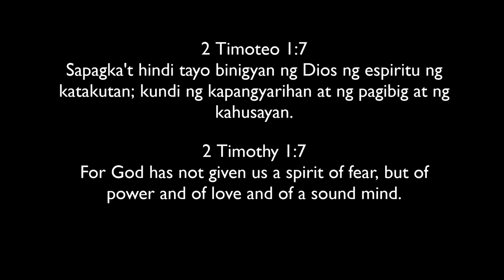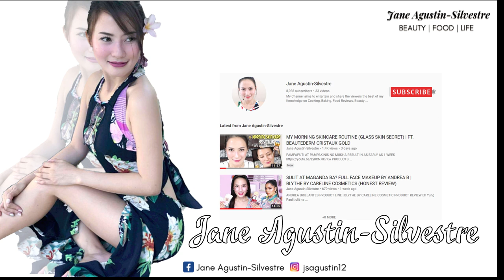Kathryn Bernardo Inspired Makeup Look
𝙲𝚘𝚗𝚐𝚛𝚊𝚝𝚞𝚕𝚊𝚝𝚒𝚘𝚗𝚜 𝙺𝚊𝚝𝚑𝚛𝚢𝚗 𝙱𝚎𝚛𝚗𝚊𝚛𝚍𝚘 𝚏𝚘𝚛 𝙿880𝙼 + 𝙶𝚛𝚘𝚜𝚜𝚎𝚍 𝚏𝚘𝚛 𝙷𝚎𝚕𝚕𝚘, 𝙻𝚘𝚟𝚎, 𝙶𝚘𝚘𝚍𝚋𝚢𝚎

𝑷𝒓𝒐𝒅𝒖𝒄𝒕𝒔 𝑼𝒔𝒆𝒅:
𝐿𝑜𝑟𝑒𝑎𝑙 𝑇𝑟𝑢𝑒 𝑀𝑎𝑡𝑐𝒉 𝐶𝑜𝑛𝑐𝑒𝑎𝑙𝑒𝑟 (𝑉𝑎𝑛𝑖𝑙𝑙𝑎)
𝑇𝒉𝑒 𝐹𝑎𝑐𝑒 𝑆𝒉𝑜𝑝 𝐷𝑒𝑠𝑖𝑔𝑛𝑖𝑛𝑔 𝐸𝑦𝑒𝑏𝑟𝑜𝑤 𝑃𝑒𝑛𝑐𝑖𝑙 (𝐷𝑎𝑟𝑘 𝐺𝑟𝑎𝑦 06)
𝑁𝑖𝑐𝒉𝑖𝑑𝑜 𝐸𝑦𝑒𝑏𝑟𝑜𝑤 𝐺𝑒𝑙 (𝑇𝑟𝑎𝑛𝑠𝑝𝑎𝑟𝑒𝑛𝑡)
𝐸𝐵 𝑃𝑟𝑜 𝑇𝑜𝑡𝑎𝑙 𝐸𝑓𝑓𝑒𝑐𝑡 𝐸𝑦𝑒𝑠𝒉𝑎𝑑𝑜𝑤 𝑃𝑎𝑙𝑒𝑡𝑡𝑒
𝐵𝑙𝑦𝑡𝒉𝑒 𝑏𝑦 𝐶𝑎𝑟𝑒𝑙𝑖𝑛𝑒 𝐷𝑢𝑜 𝐸𝑦𝑒𝑙𝑖𝑛𝑒𝑟 𝑆𝑡𝑎𝑚𝑝
𝐵𝑦𝑙𝑡𝒉𝑒 𝑏𝑦 𝐶𝑎𝑟𝑒𝑙𝑖𝑛𝑒 𝐹𝑎𝑐𝑒 𝑃𝑎𝑙𝑒𝑡𝑡𝑒
𝐵𝑦𝑙𝑡𝒉𝑒 𝑏𝑦 𝐶𝑎𝑟𝑒𝑙𝑖𝑛𝑒 𝑆𝑡𝑎𝑟𝐷𝑢𝑠𝑡
𝐵𝑌𝑆 𝐿𝑖𝑝𝑠𝑡𝑖𝑐𝑘

ℎ𝑡𝑡𝑝𝑠://𝑤𝑤𝑤.𝑓𝑎𝑐𝑒𝑏𝑜𝑜𝑘.𝑐𝑜𝑚/𝐽𝑎𝑛𝑒𝐴𝑔𝑢𝑠𝑡𝑖𝑛𝑆𝑖𝑙𝑣𝑒𝑠𝑡𝑟𝑒/

ℎ𝑡𝑡𝑝𝑠://𝑤𝑤𝑤.𝑖𝑛𝑠𝑡𝑎𝑔𝑟𝑎𝑚.𝑐𝑜𝑚/𝑗𝑠𝑎𝑔𝑢𝑠𝑡𝑖𝑛12/

𝑇𝑟𝑎𝑐𝑘: 𝑁𝑎𝑑𝑟𝑜 - 𝑊𝑎𝑖𝑡𝑖𝑛𝑔 𝐹𝑜𝑟 𝑌𝑜𝑢 (𝑇𝑖𝑚𝑚𝑦 𝐶𝑜𝑚𝑚𝑒𝑟𝑓𝑜𝑟𝑑 & 𝑉𝑒𝑟𝑜𝑛𝑖𝑐𝑎 𝐵𝑟𝑎𝑣𝑜)
𝐿𝑖𝑛𝑘: ℎ𝑡𝑡𝑝𝑠://𝑦𝑜𝑢𝑡𝑢.𝑏𝑒/𝐺𝑃𝑈𝑧𝑟0𝐽0𝑒𝐿𝑔

𝑇𝑖𝑡𝑙𝑒: 𝑇𝑒𝑑𝑑𝑦 𝐵𝑒𝑎𝑟 𝑊𝑎𝑙𝑡𝑧
𝐺𝑒𝑛𝑟𝑒: 𝐶𝒉𝑖𝑙𝑑𝑟𝑒𝑛
𝑀𝑜𝑜𝑑: 𝐻𝑎𝑝𝑝𝑦

𝑅𝑜𝑎𝑑𝑡𝑟𝑖𝑝 𝑏𝑦 𝐷𝑗 𝑄𝑢𝑎𝑑𝑠: 𝒉𝑡𝑡𝑝𝑠://𝑠𝑜𝑢𝑛𝑑𝑐𝑙𝑜𝑢𝑑.𝑐𝑜𝑚/𝑎𝑘𝑎-𝑑𝑗-𝑞𝑢𝑎𝑑𝑠/𝑟...

𝑆𝑝𝑟𝑖𝑛𝑔 𝐹𝑒𝑒𝑙𝑖𝑛𝑔𝑠 𝑏𝑦 𝐷𝑗 𝑄𝑢𝑎𝑑𝑠: 𝒉𝑡𝑡𝑝𝑠://𝑠𝑜𝑢𝑛𝑑𝑐𝑙𝑜𝑢𝑑.𝑐𝑜𝑚/𝑎𝑘𝑎-𝑑𝑗-𝑞𝑢𝑎𝑑𝑠/𝑠...

𝒉𝑡𝑡𝑝://𝑐𝑟𝑒𝑎𝑡𝑖𝑣𝑒𝑐𝑜𝑚𝑚𝑜𝑛𝑠.𝑜𝑟𝑔/𝑙𝑖𝑐𝑒𝑛𝑠𝑒𝑠/𝑏...